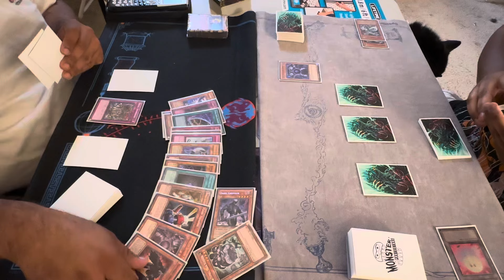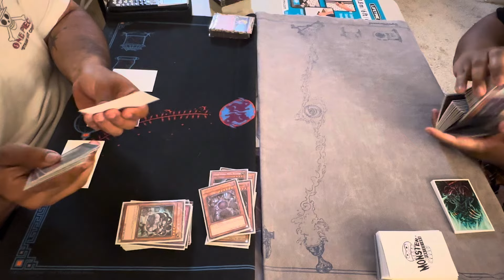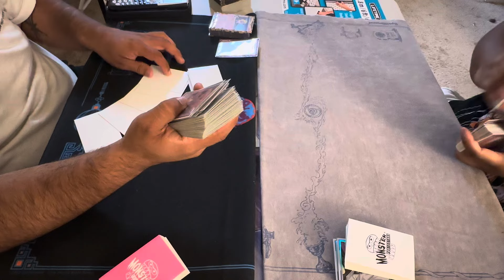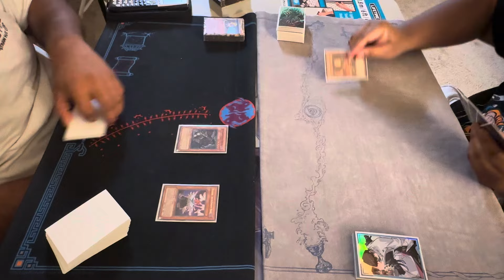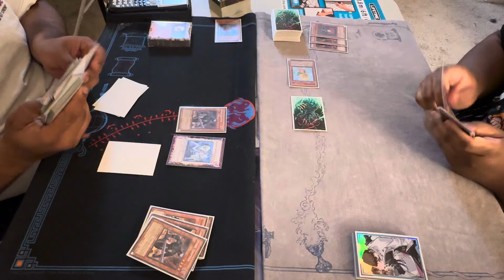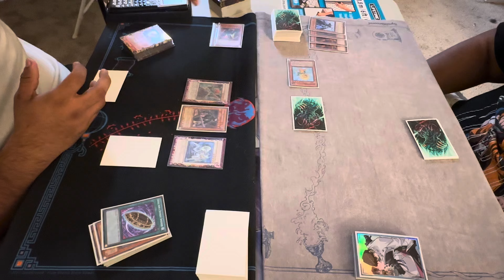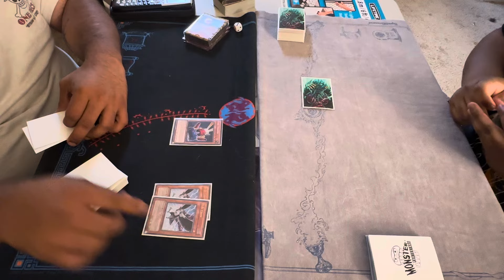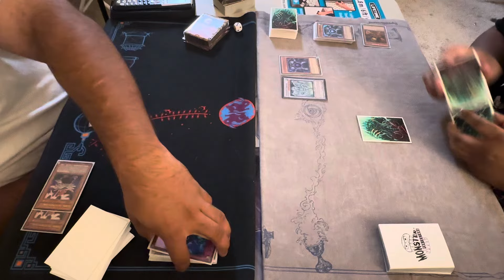Yugioh Edison Format Blackwings vs Quickdraw Plants